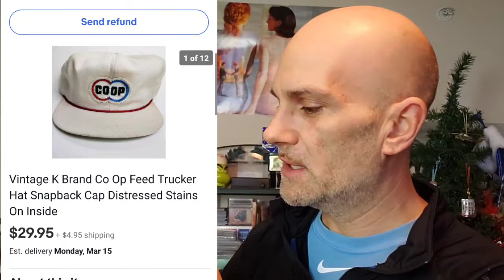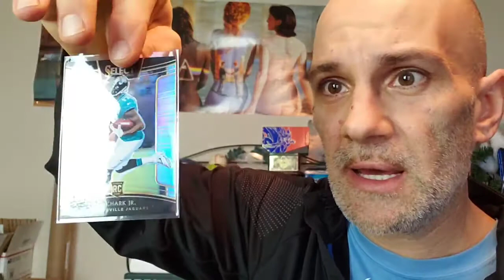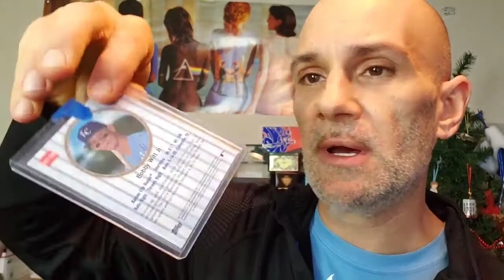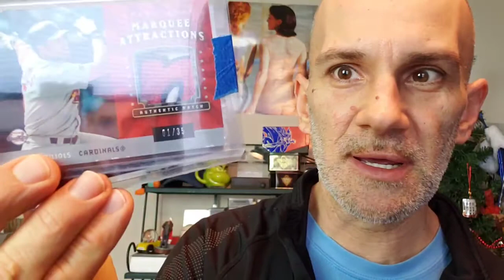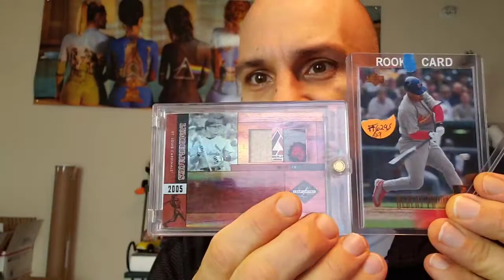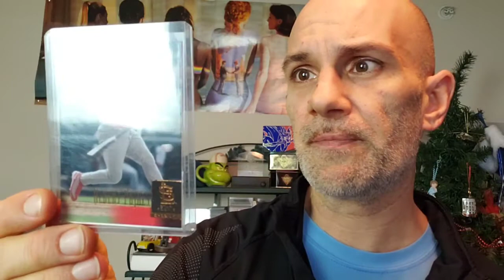Does Combined Shipping On Ebay Bring More Sales?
Can combined shipping on your Ebay store help Sales?
Bluegrass Picker is a Reselling Channel. I sell on Ebay and in Antique and flea market booths
I resell treasures from garage sales and goodwill to sell on ebay and in my flea market and antique booths
Patrick Mahomes Autographs of Kansas City  Chiefs Football Card Auto Rookie Nike Swoosh to selling Antique toys, tools and collectables.
Ebay Store
Ebay store
Amazon Affilliate Links:
Accuteck 50 Lb shipping scale
Bubble Wrap 4 rolls 700 ft per roll small bubbles
Rollo Printer

                                      2131 w. republic rd. #177